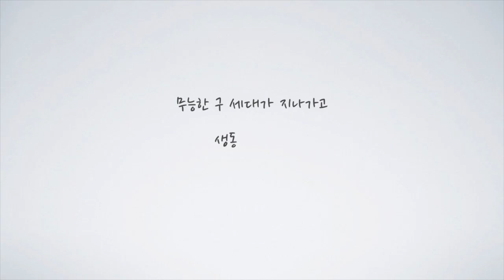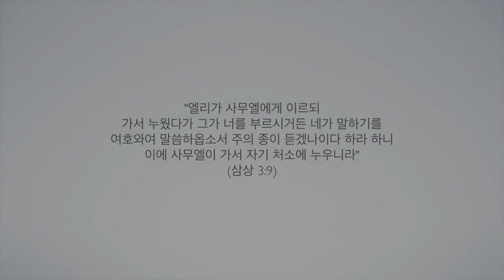매일의 묵상 삼상 05 더 나은 세대가 일어날 때